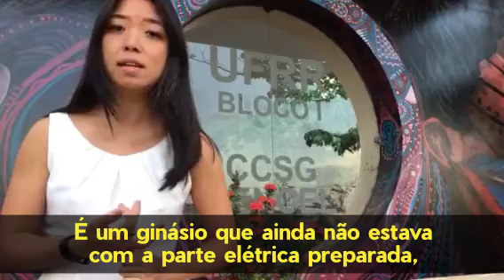Governo de Roraima toma medida problemática em acolhida a migrantes venezuelanos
Em sua segunda missão à Roraima para acompanhar a acolhida aos migrantes venezuelanos que fogem da crise em seu país, a Camila Asano, coordenadora de programas da Conectas Direitos Humanos, presenciou uma medida problemática do governo do estado: dezenas daquelas pessoas foram retiradas do entorno da rodoviária da cidade onde viviam em condições precárias em Boa Vista e levadas por por forças de segurança pública para um ginásio, na mesma cidade, que não estava minimamente preparado para receber as pessoas de forma digna. O novo local não possuía água potável e higienização adequada.